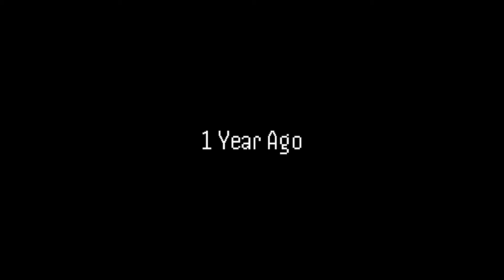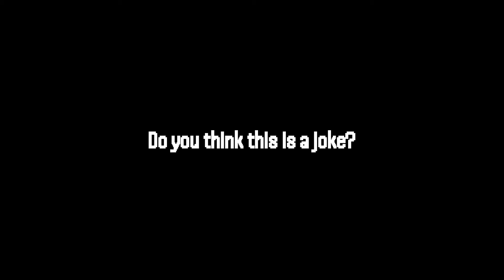The Boisvert Demo Trailer — DeterMinedGames УКР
Check out the demo trailer for the latest game from DeterMinedGames, Boisvert. Immerse yourself in the world of Boisvert and experience the adventure firsthand!

Timecods

0:00 Starting
0:10 Video 1
1:14 Video 2
2:14 Video 3
2:43 Ending